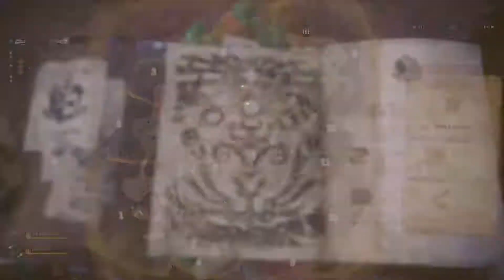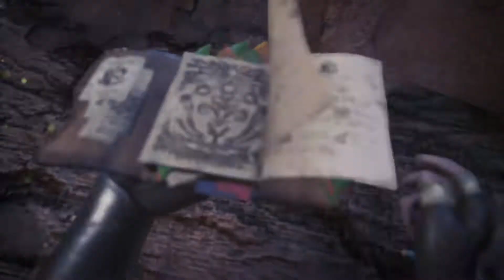Monster Hunter: World Beta_20180121141005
I've never had so much fun losing in a game. These environments and animations are fantastic.